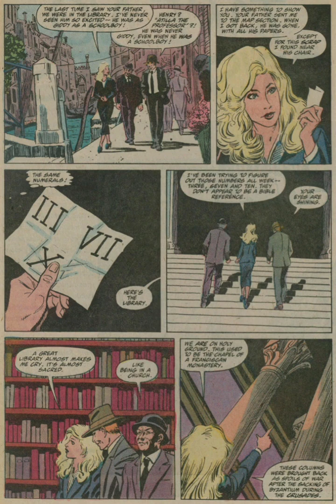Indiana Jones and the Last Crusade Comics 02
The Indiana Jones and the Last Crusade comic adaptation was published by Marvel Comics from June - July 1989 as a four-issue series.